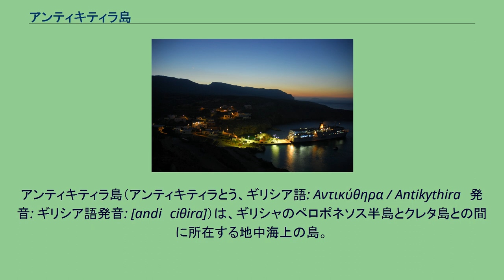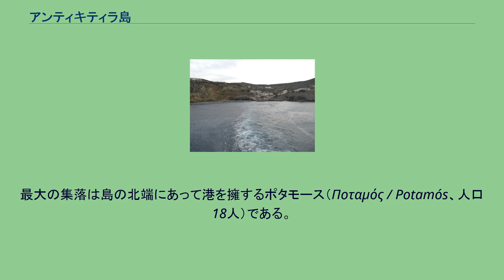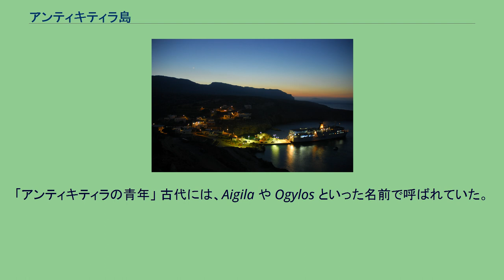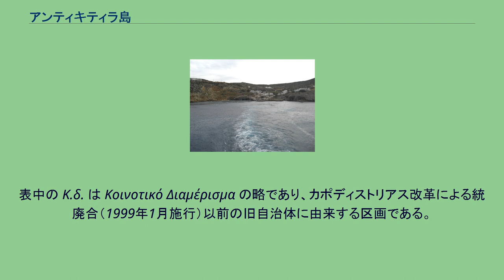アンティキティラ島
アンティキティラ島（アンティキティラとう、ギリシア語: Αντικύθηρα / Antikythira　発音: ギリシア語発音: [andiˈciθira]）は、ギリシャのペロポネソス半島とクレタ島との間に所在する地中海上の島。
キティラ島の南東38 kmに位置する。
古代の複雑な歯車式機械「アンティキティラ島の機械」がその近海で発見されたことで知られる。
なお、歴史的な経緯からイオニア諸島のひとつに数えられる。
島の名前は、その位置関係から「キティラ島に向き合う（対抗する）もの」という意味のギリシャ語に由来する。
キティラ島がラテン文字でさまざまな綴りを持つのと同様に、この島も Antikythera, Anticythera など多様に記される。
カナ表記では「アンティキティラ」とされることが多いが、現代ギリシャ語の発音からは「アンディキティラ」がより近い転記となる。
このほか、カナ転記では「アンティキシラ」「アンティキテラ」なども用いられる。
アンディキティラ島は、キティラ島の南東38km に位置する。
縦10.5 km、横3.4 kmの菱形をしており、広さ20.43 km2である。
アンディキティラ島とクレタ島の間の海は、アンディキティラ海峡と呼ばれる。
キティラ島とアンディキティラ島は、エーゲ海（クレタ海）の西南の境界ともなっている。
アンディキティラ島は、その地理的な位置から渡り鳥が移動の途中に立ち寄る重要な地点であり、また多くの鳥の生息地である。
島にはエレオノラハヤブサの世界最大の繁殖地がある。
2001年度の国勢調査によれば、島の人口は44人。
最大の集落は島の北端にあって港を擁するポタモース（Ποταμός / Potamós、人口18人）である。
「アンティキティラの青年」 古代には、Aigila や Ogylos といった名前で呼ばれていた。
紀元前4世紀から紀元前1世紀にかけては、キリキアの海賊たちがこの島を根拠とし、グナエウス・ポンペイウスによる討伐を受けている。
海賊たちの砦の遺跡は、現在も島の北東の断崖の上に見ることができる。
紀元前1世紀頃、島の沖合いで沈んだ「アンティキティラの沈没船」 (Antikythera wreck) からは、古代の複雑な歯車式機械として知られる「アンティキティラ島の機械」や、青銅像「アンティキティラの青年」 (Antikythera Ephebe) が発見された。
アンティキティラ島は、行政上はアッティカ地方に属する。
アッティカ地方の中では、その中心となるアテネ首都圏から最も遠くに離れた島である。
アンティキティラ島は、カリクラティス改革（2011年1月施行）以前は単独の自治体・アンディキティラ村（Κοινότητα Αντικυθήρων）であったが、改革以後はキティラ市（Δήμος Κυθήρων）に属する行政区（ディモティキ・エノティタ）・アンディキティラ地区（Δημοτική ενότητα Αντικυθήρων）となっている。
表中の Κ.δ. は Κοινοτικό Διαμέρισμα の略であり、カポディストリアス改革による統廃合（1999年1月施行）以前の旧自治体に由来する区画である。
島の北端のポタモスに港がある。
この島には、アテネのピレウス港とクレタ島のキサモスを結ぶフェリーが不定期に寄港する。